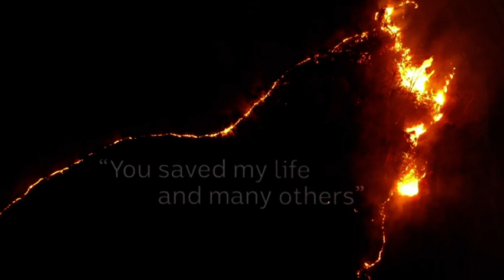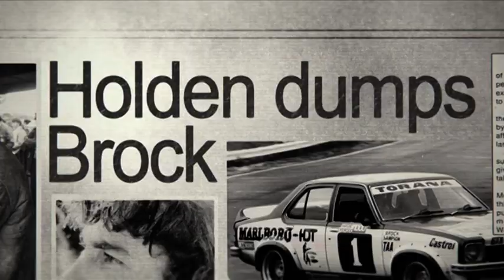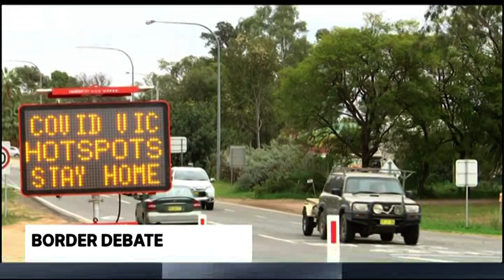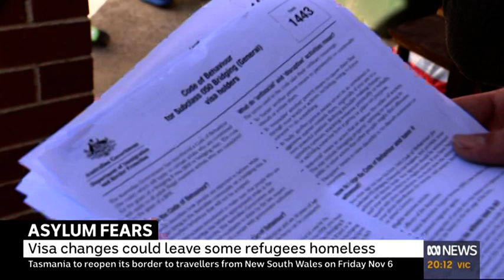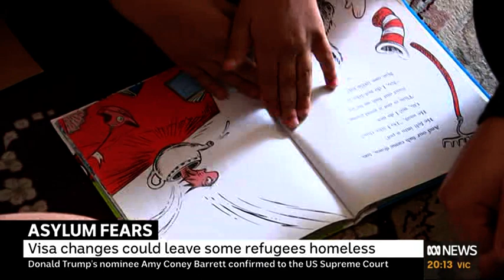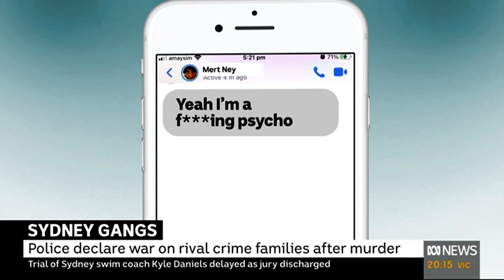Video 1027 1957ABC NEWSABC National News